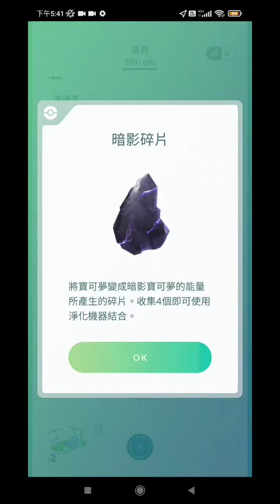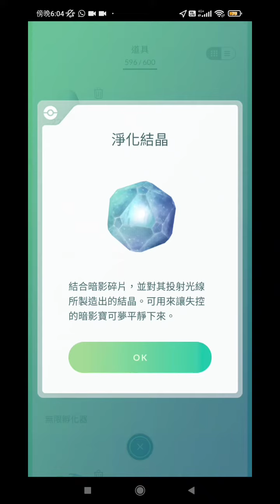Pokemongo 淨化結晶 攻擊 使用方法 / 打敗4個火箭隊手下 收集 4個 暗影碎片 結合成 淨化結晶 在暗影夢可夢團體戰 使用 使其平靜下來